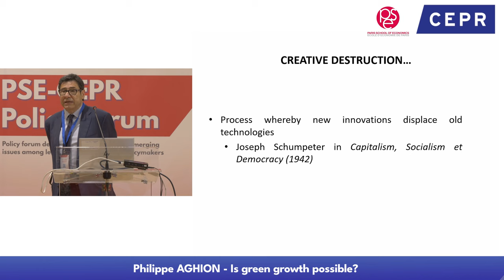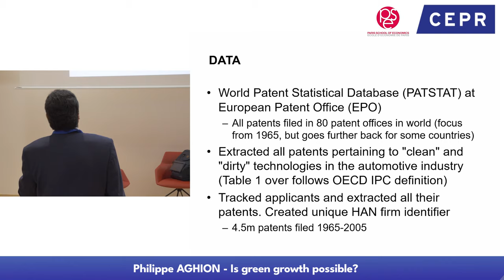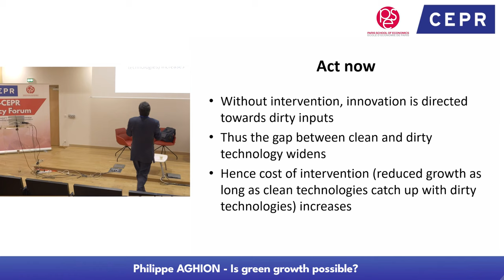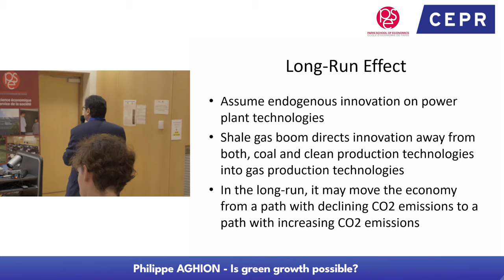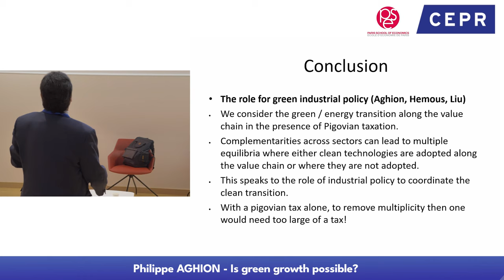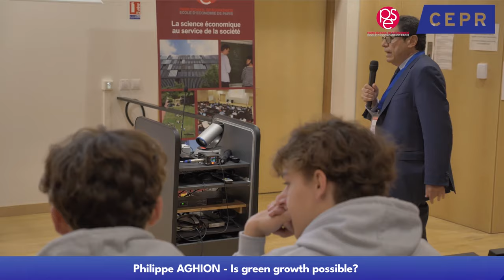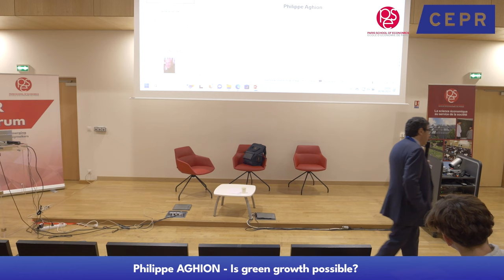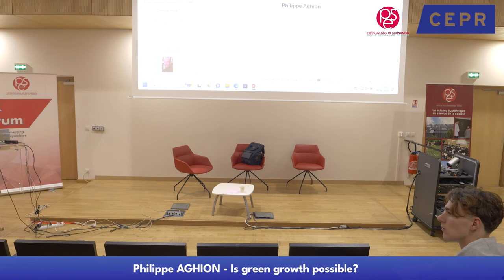PSE-CEPR Policy Forum 2023: Keynote Lecture "Is green growth possible ?" by Philippe Aghion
From June 26 to 30, 2023, the Paris School of Economics (PSE) and the Centre for Economic Policy Research (CEPR) organized a policy forum devoted to the discussion of emerging issues among leading researchers and policymakers, reaching a large audience that included government officials and legislators, the media and the universities.

- Introduction by Katheline Schubert, Professor (Paris School of Economics): 0:07
- Keynote Lecture by Philippe Aghion, Professor (Paris School of Economics, Collège de France, CEPR): 1:53
- Q&A session: 56:53